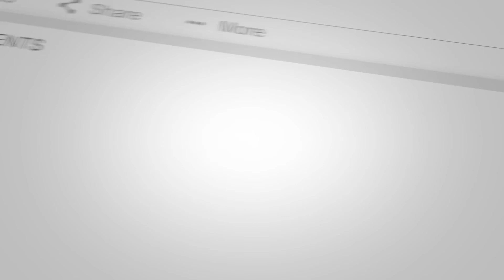Episode 278 - Adrian Quest [Matt Michael's "People I Don't Hate"]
On this episode of “Matt Michaels’ People I Don’t  Hate” Matt is joined by Adrian Quest. We talk about Adrian being a regular on NJPW Strong.

We find out what working for CWFH was like and what he learned from Dave Marquez. Adrian tells about his clothing line “Burrmuda”. And what was it like for him to watch the Dodgers win the World Series.

Hear Adrian’s story right here on the Vegas Badboyz of Podcasting!